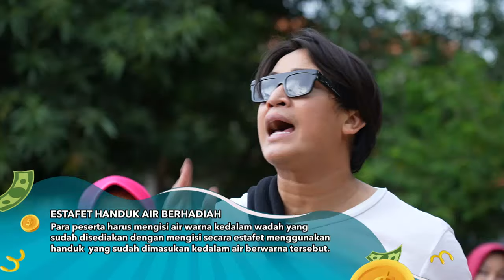Wow! Antusiasnya Peserta Pada Basah Basahan | SIAPA MAU JADI JUARA (11/3/24) P3